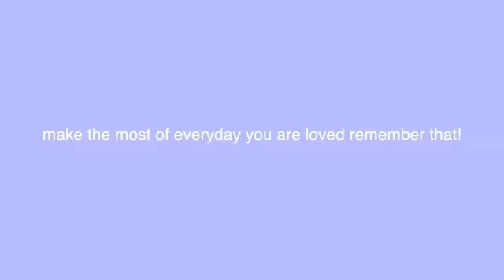"why do girls go to target for fun?"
welcome to another vid! in this video i go to target, and have a self care night.